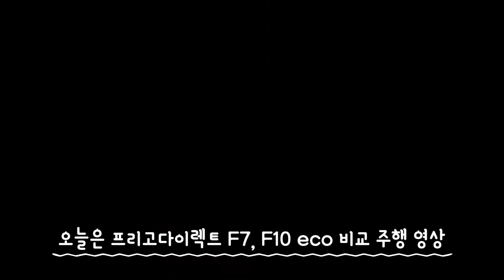30만원대 가성비 전동킥보드 F7 vs F10eco 주행 성능 비교영상. 이거 하나로 해결![조리남JRN]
안녕하세요
30 - 40 아빠들이 좋아할만한 것들을 리뷰해 드리는 남자
조리남입니다.

오늘은 F10 eco와 F7
비교 주행영상입니다
두 전동 킥보드의 차이점을
비교해 보세요!

Camera : 오스모 액션
HW : Imac 2019 고급형
SW : Finalcutpro